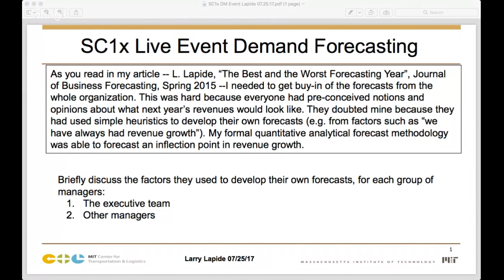MITx MicroMasters SC1x Live Event 2A - Forecasting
Dr. Sergio Caballero and Dr. Larry Lapide discuss “The Best and the Worst Forecasting Year”, Journal of Business Forecasting, Spring 2015. Briefly discuss the factors they used to develop their own forecasts, for each group of managers:
1. The executive team
2. Other managers